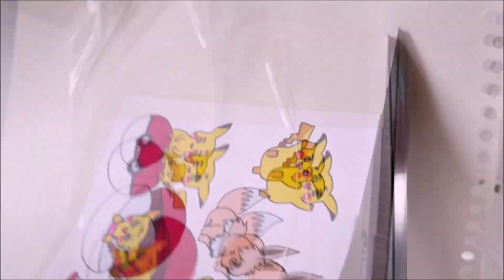[DIY] 수제 인스, 떡메 만들기 (피카츄+멍뭉이)ㅣHow to Make Your Own StickersㅣDIY Notepad Made with Paperㅣ★더기꾸울★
[ 포장용품 주문방법 ]  인스/랩핑지/떡메모지/박스테이프

감사합니다. (づ``)づ~♡